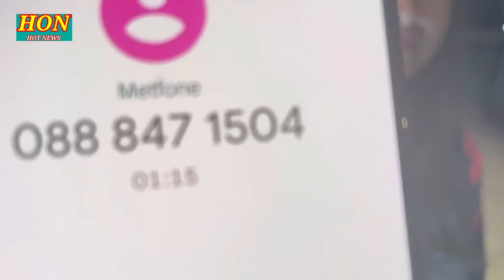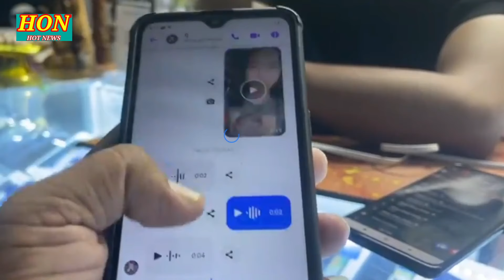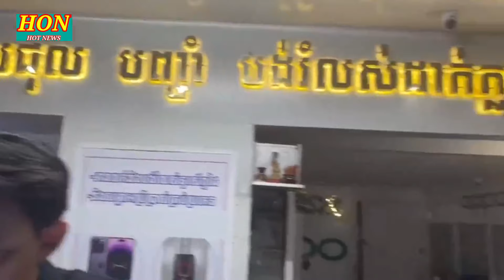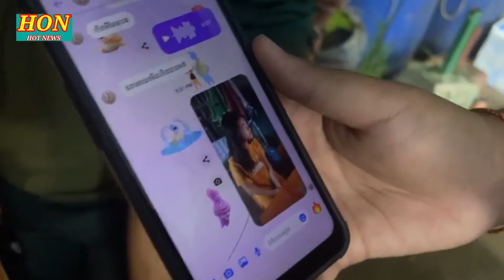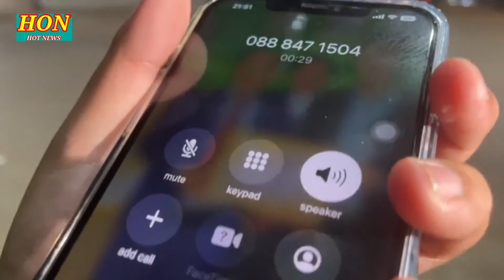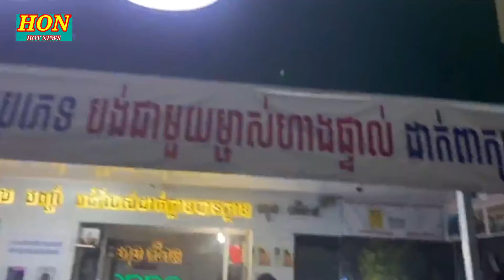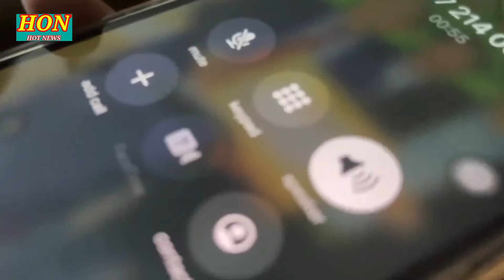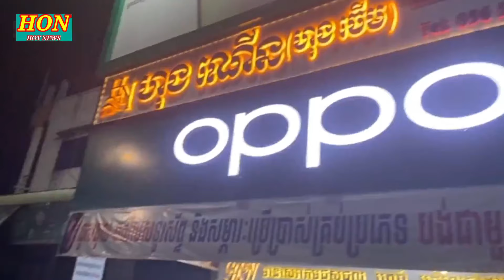សាហាវ តៃកុងឡានឈ្នួលដាក់ថ្នាំនារីម្នាក់ប៉ងមិនល្អរួចទម្លាក់ចោល ផ្អើលប្រជាពលរដ្ឌពេញបន្ទាយមានជ័យ